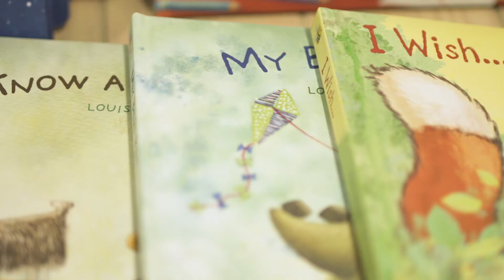SNIGGLES KUWAIT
Sniggles was first born as a concept when they recognized the need for safe, stylish, and modern products for new parents. They provide a wonderful experience for parents, in terms of both informational resources as well as maternity and baby gear. All products comply with the most up-to-date information regarding infant and childcare from the top paediatricians from Kuwait, the US, and the UK.

This video was created by QCPTV, to find out more please Director / Producer: Lawrence J. Ireton.